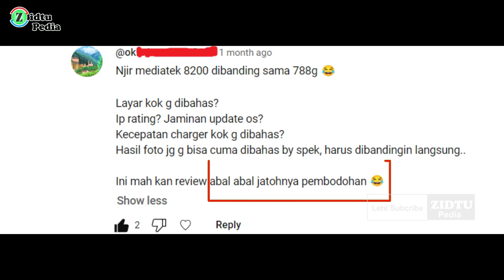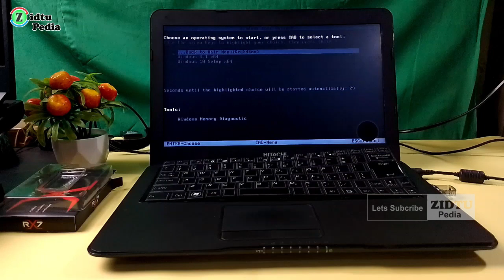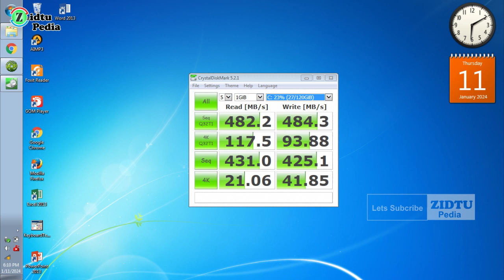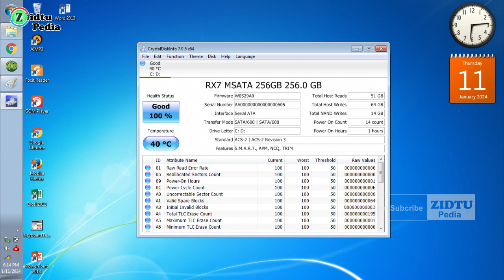SSD RX7 Wort it Gak Sih? Review SSD Msata RX7 256 GB !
Link Pembelian :
SSD Msata RX7 256 GB :

~ Chapter Video :
- Highlight : 00:00:00
- Review Produk : 00:00:10
- Unboxing SSD Msata RX 7 : 00:02:01
- Pasang di Laptop Hitachi Flora : 00:04:19
- Install Windows : 00:05:17
- Kecepatan SSD di Crital Diskmark : 00:06:25
- Status SSD di Crital Diskinfo : 00:06:59
- Outro : 00:07:34

SSD RX7 Wort it Gak Sih? Review SSD Msata RX7 256 GB on Hitachi Flora Se 210 !

❤️ Gear Andalan Mimin Ngonten Murah Meriah : ❤️